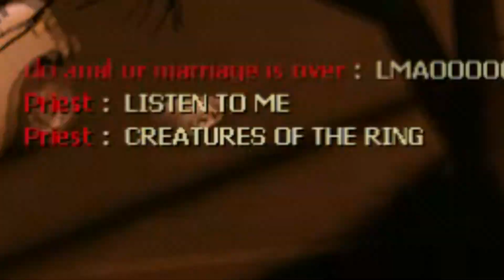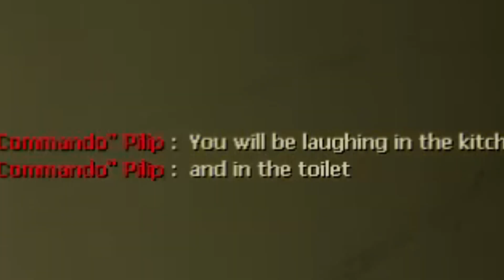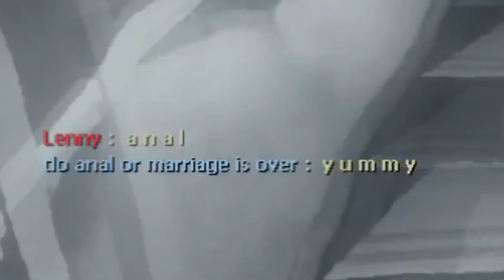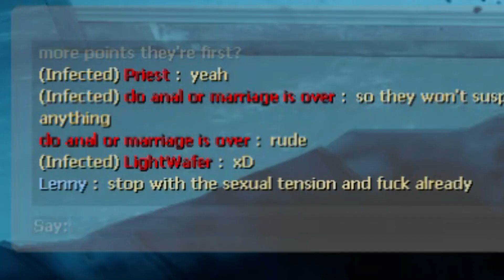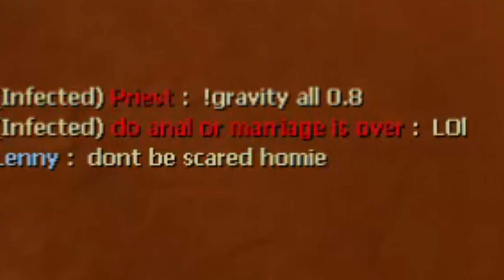trolling people on l4d2 in 2018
oh yeah mr krabs